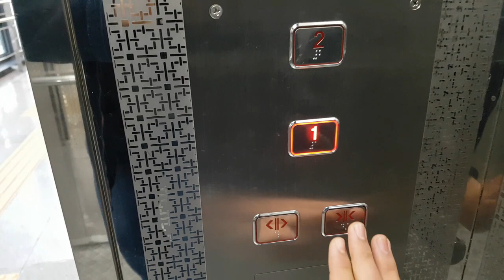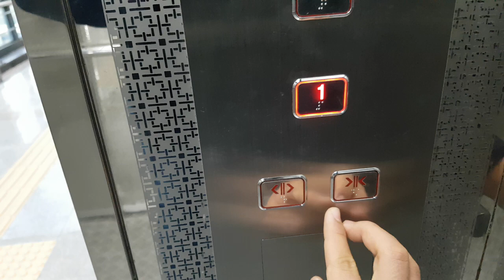경기도 군포시 번영로 385 (산본동) KORAIL 수리산역 외부구간 신일승강기 리모델링후 탑사기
* 이 엘리베이터는 2003년식 현대엘리베이터 SSVF모델의 리모델링분입니다.